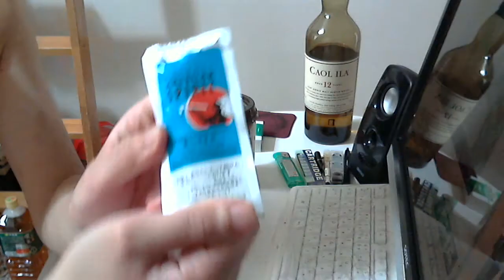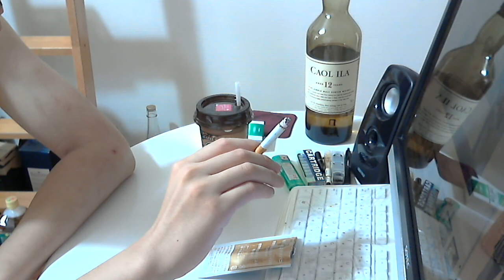たばこ 喫煙動画 アメリカンスピリット ターコイズ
買い？度：★★★